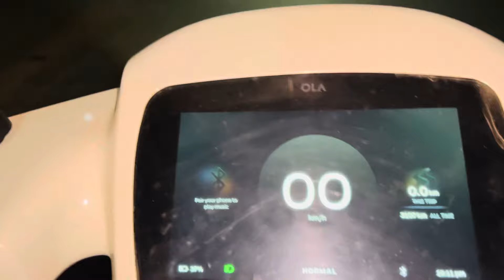Reel Dekh Ke Gaye Hum Khane😋| Dorra Ke Baby Ka Function | Tofiya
Tofiq-

Alfiya-